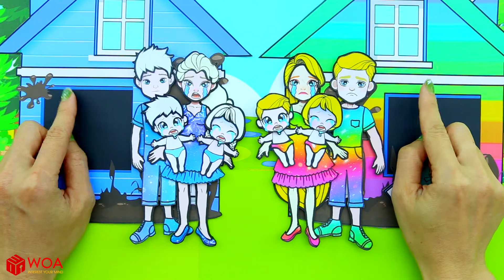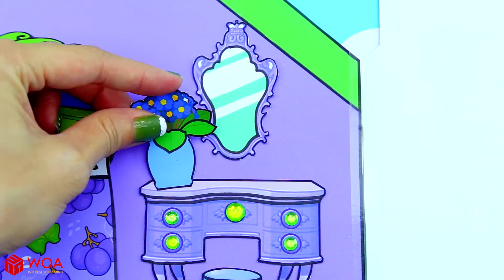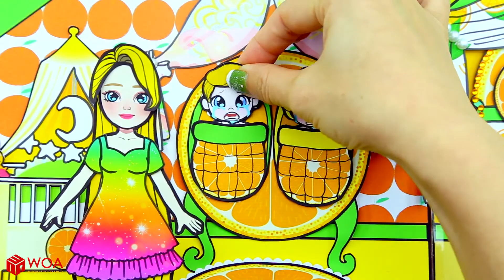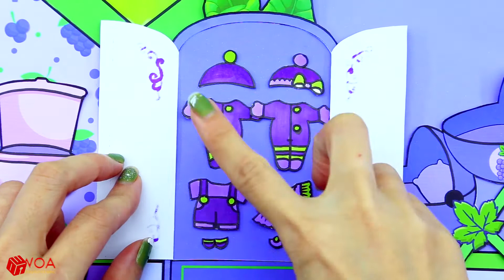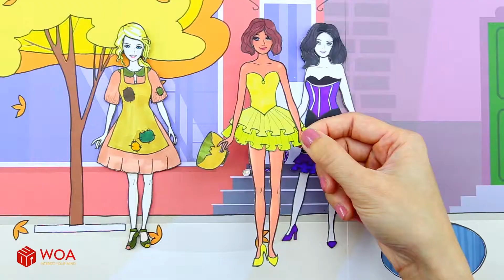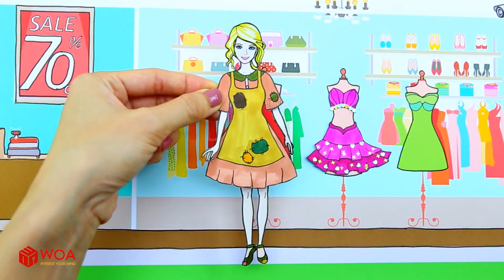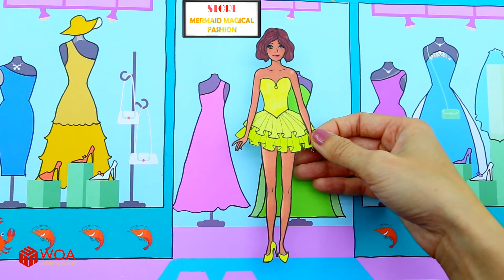Costumn Rapunzel Fat vs Thin Elsa Rainbow Dress | पेपर गुड़िया ड्रेस अप | बार्बी कहानी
पोशाक रॅपन्ज़ेल वसा बनाम पतली एल्सा इंद्रधनुष पोशाक